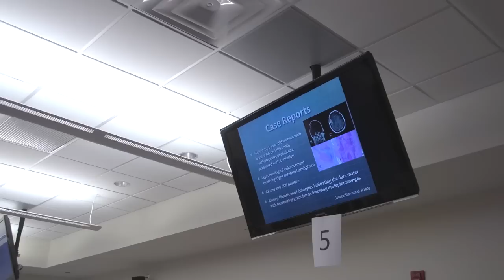Virginia Apgar Academy of Medical Educators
The Virginia Apgar Academy of Medical Educators, at Columbia University College of Physicians and Surgeons, supports faculty teaching through mentorship, workshops and research assistance.